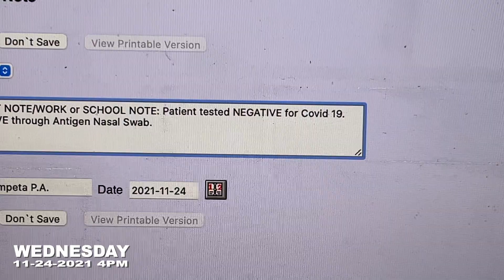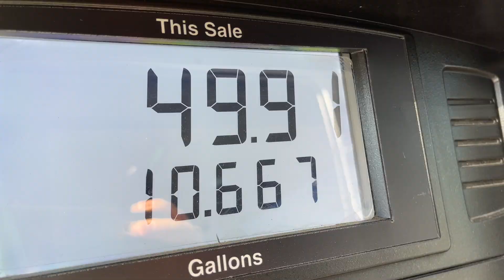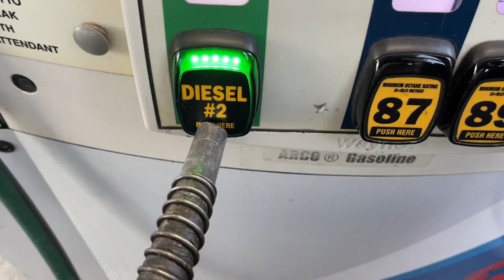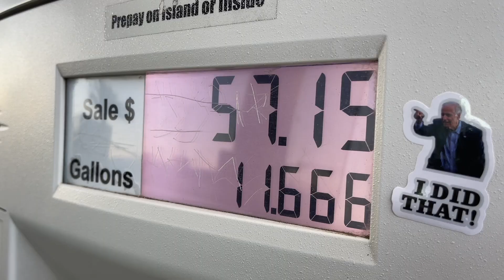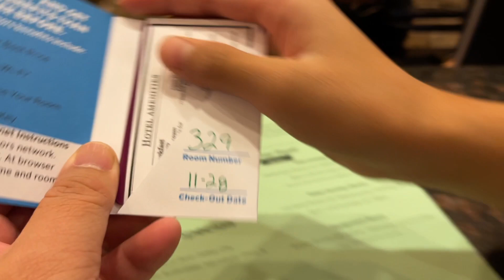HOCKEY VLOG & HIGHLIGHTS: Cameron & Christian to Arizona, while Connor stays local for their tourney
Cameron (14UAA) and Christian (10UBB) heads to Arizona, while Connor (11UAAA) stays local for their hockey tournament. Happy thanksgiving to everyone!